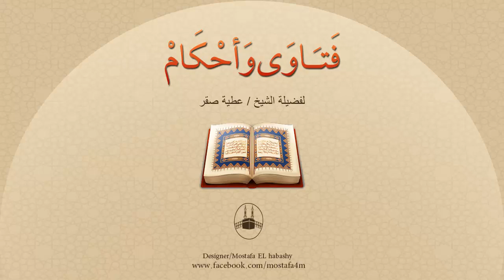أصبحت الدورة الشهرية عندي تطول لمدة عشرة أيام !